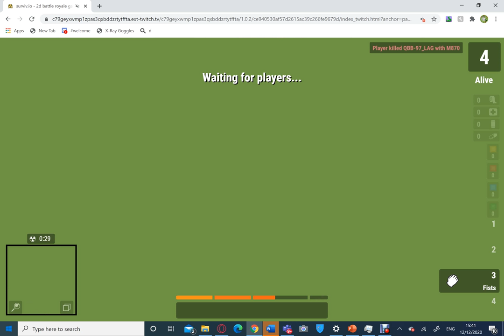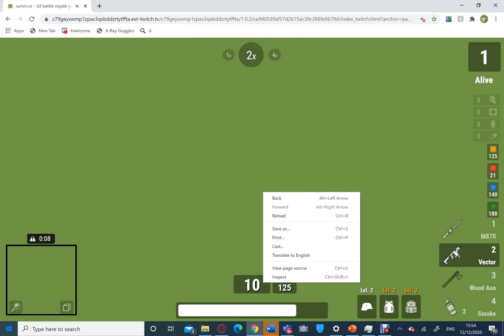PLAYING SURVIV IO WITH RANT YT